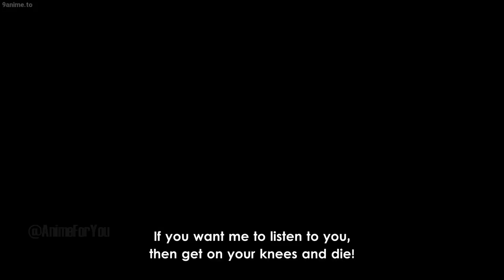Young Midoriya I'm Here Meme - Boku no hero academia season 3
Original edit was done by Aky-Sama
his youtube channel: "AFY-Sama アニメ帝国"

all i did was add little midoriya